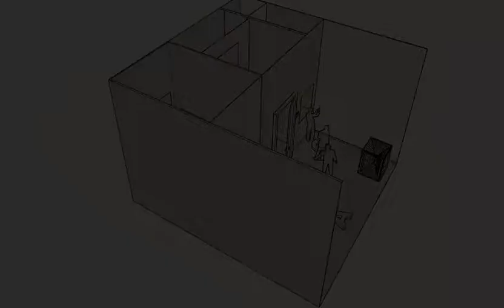Short background animation